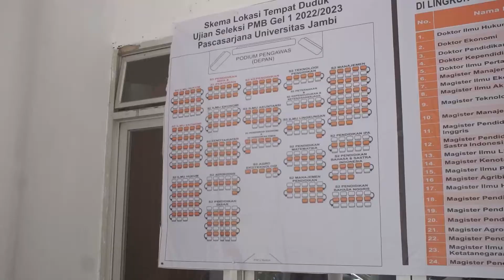UNJA Selenggarakan Seleksi Masuk Pascasarjana Tahun Ajaran 2022/2023